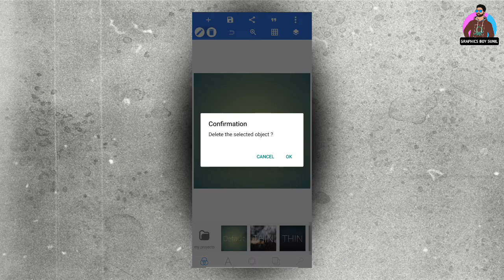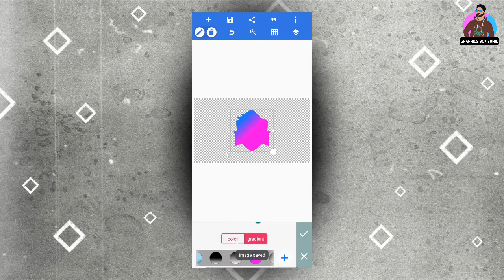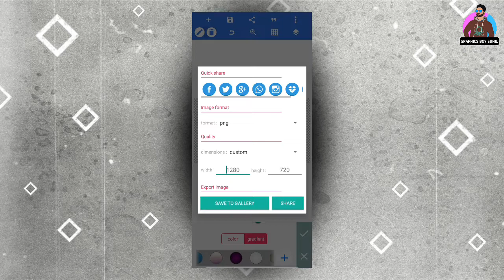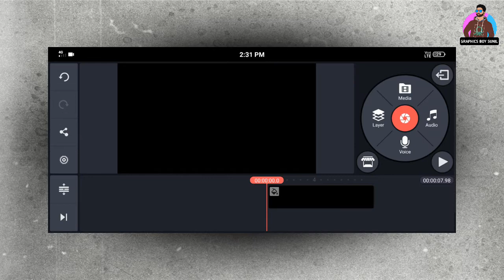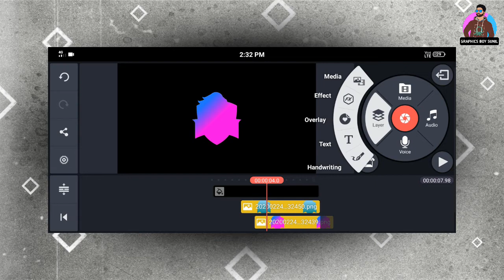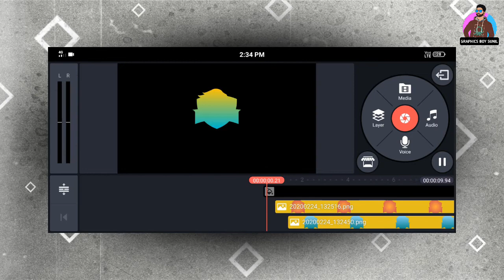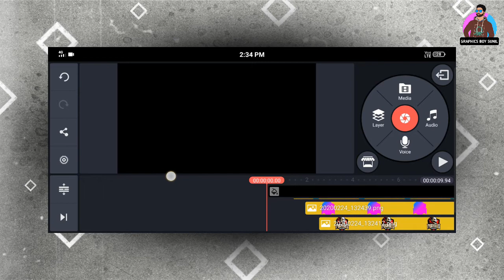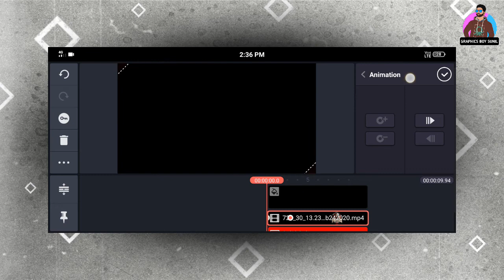Flipping Logo Reveal Intro in Kinemaster || PixelLab Tutorial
Background Music🎶🎶

Technical Fly